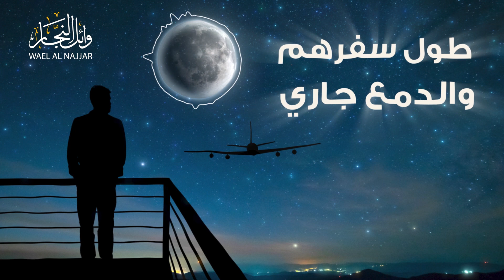ودعوني بدون موسيقى - وائل النجار | Farewell Hope - Wael Al Najjar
ودعوني -  وائل النجار  | Farewell Hope - Wael Al Najjar
الحان: باسم الكربلائي

توزيع، هندسة، هارموني: أحمد دعسان

انتاج: حركات

مونتاج: محمد الكحال

الكلمات:
ودعوني وأنا انتظرهم ليلي ونهاري
And they said goodbye, but I am waiting for them day and night

حيروني طول سفرهم والدمع جاري
They confused me with their long absence, and tears are flowing

خبرهم مارد عليي
I haven't heard from them, but I am hoping

عالحنان أحباب قلبي عودوني
I got used to their tenderness

ينفذ ايش عندي صبر لو ما يجوني
My patience is running out , I can't stand their seperation

من بعدهم ويا الحبايب سافرت روحي
with my loved ones my soul travelled

لو أعدها يصعب عليه حسابها جروحي
It's hard for me  to count my wounds

nasheed islamic islamicmusic prayers dua'a quran#